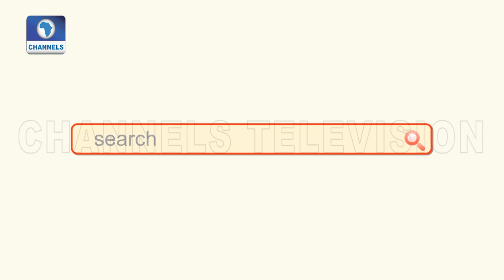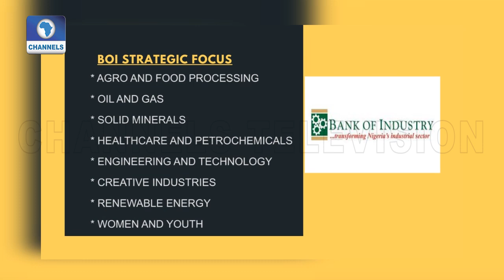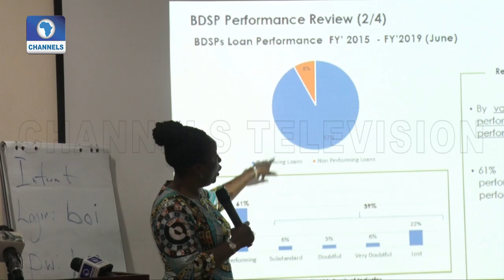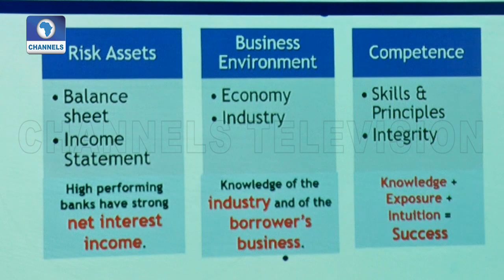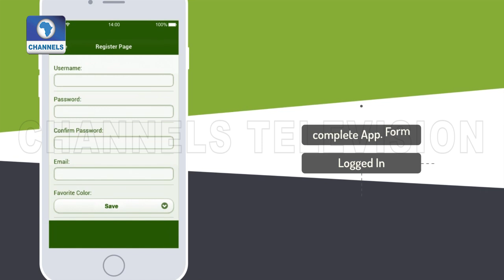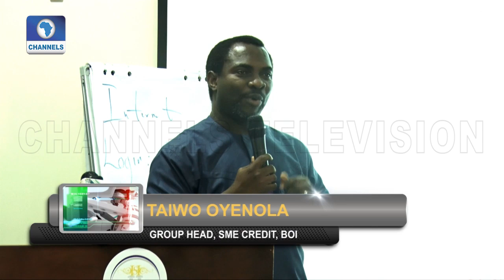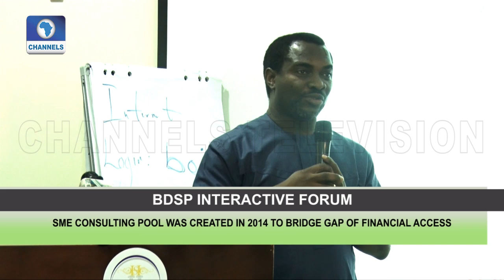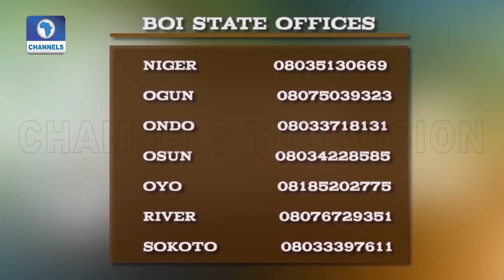BoI, SME Consultants Meet To enhance Credit Delivery Process For SMEs In Lagos